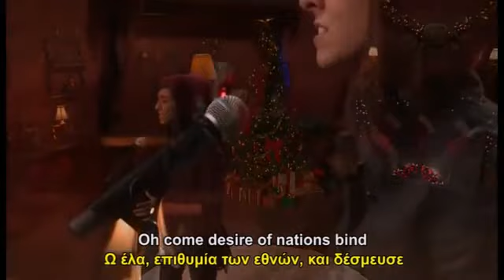Ω ΕΛΑ ΕΜΜΑΝΟΥΗΛ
(Χριστιανικoί ύμνοι-χριστιανικά τραγούδια-χριστιανικά βίντεο)
ΕΝΣΩΜΑΤΩΜΕΝΟΙ ΕΛΛΗΝΙΚΟΙ ΥΠΟΤΙΤΛΟΙ
Υμνολόγιο /